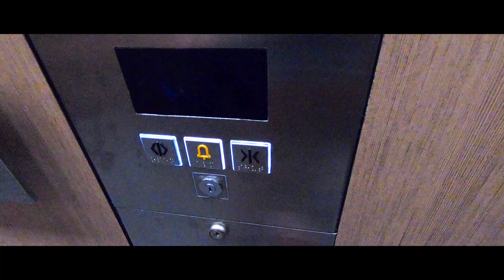Why I Go On Solo Drives | dropthetop Merdeka Special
Happy Independence Day, Malaysia! Hope all of you are enjoying your public holiday!
use my promo beng10 for good price! xD
Castrol Game Changers - Win tickets to watch the EPL in England
Support me!